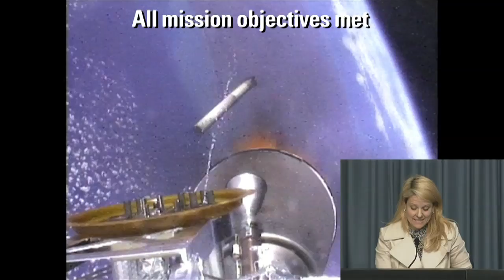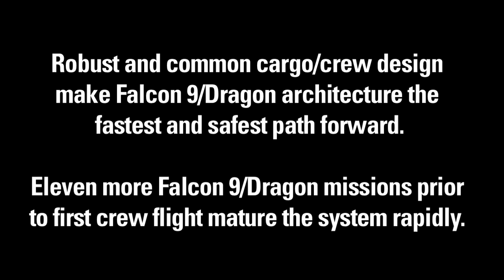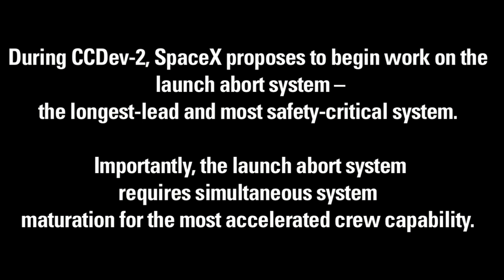SpaceX Next - Commercial Crew Development (CCDEV)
for more information on SpaceX, Dragon, Falcon 9, Falcon Heavy, reusable rockets, grasshopper, Mars, upcoming rocket launch, or Elon Musk.

SpaceX's proposal to accelerate evolution of the Dragon spacecraft to a crew transportation system